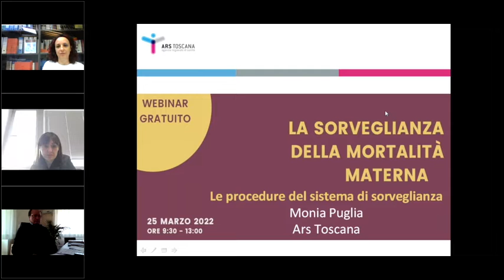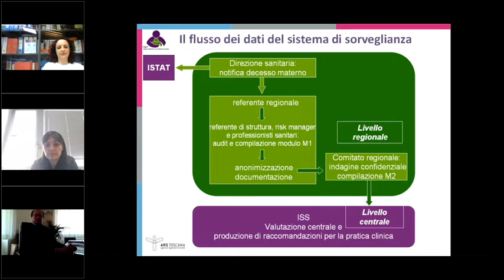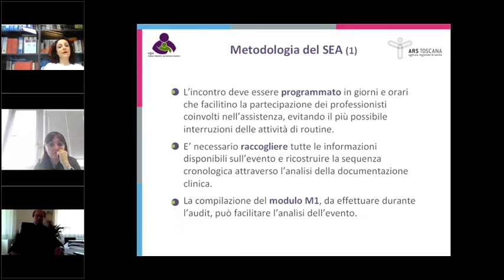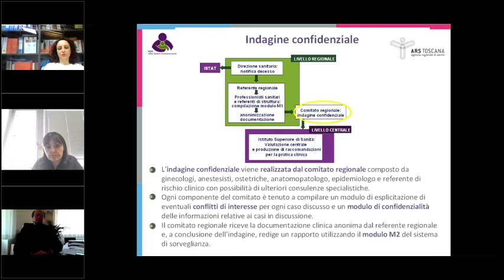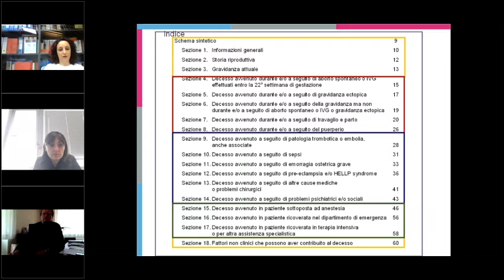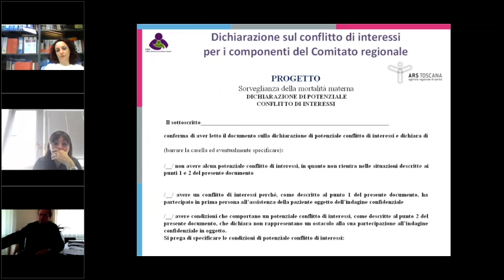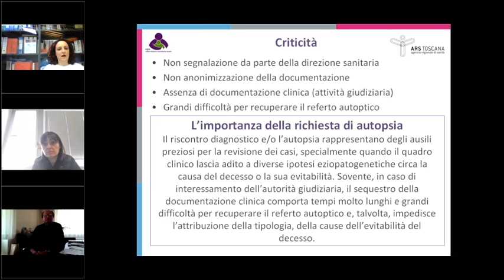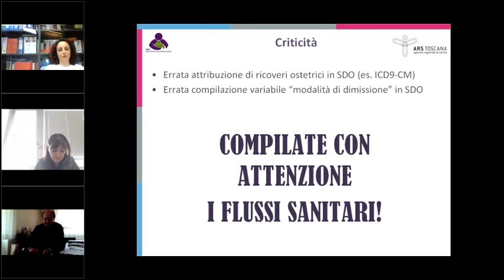25-03-2022, Le procedure del sistema di sorveglianza mortalità materna, M. Puglia - ARS Toscana